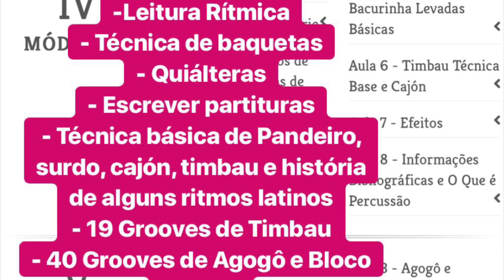A história de Giovanni Hidalgo - O percussionista Lendário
Seja membro do canal e tenha acesso a vídeos exclusivos, organizados e tire suas dúvidas! Tudo isso por apenas R$ 14,99/mês.